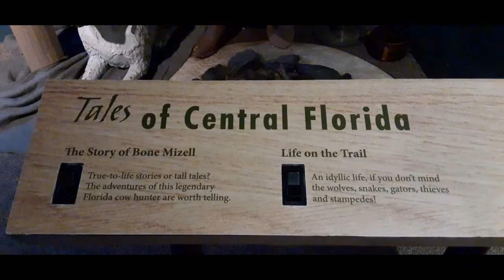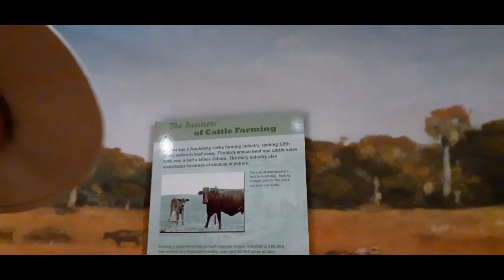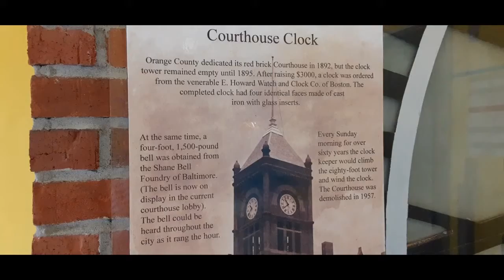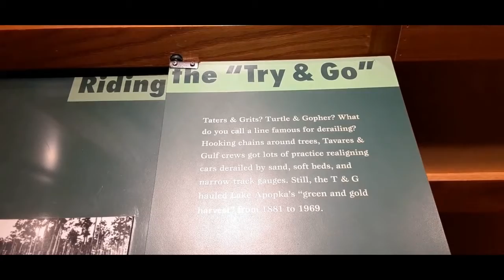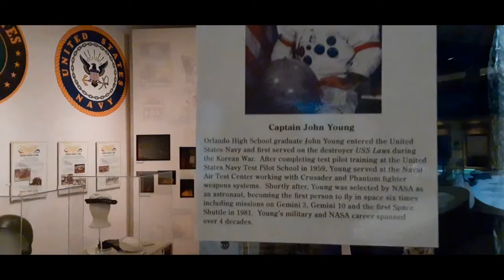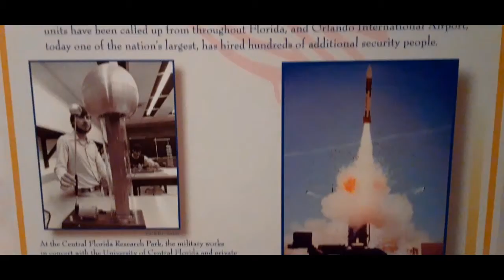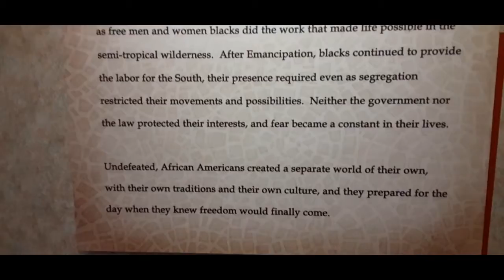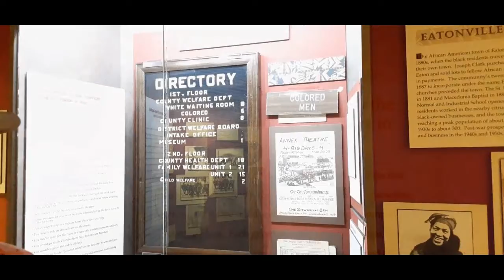Orange County Historical Museum Orlando Florida PT2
This is part 2 Just A Couple Traveling in our 45ft toy hauler Seismic fifth wheel camper Named Beauty and of course cannot forget the truck named Beast a 3500 dodge longhorn duelly.We travel with 4 cats and 2 dogs. Our goal is to travel to exciting places and create new adventures while we connect with the world around us.Hope to see you out there come say hello

Equipment used
Galaxy Note
Apple iPhone
Go Pro Sessions and 7
Mac Pro
Sony Camera